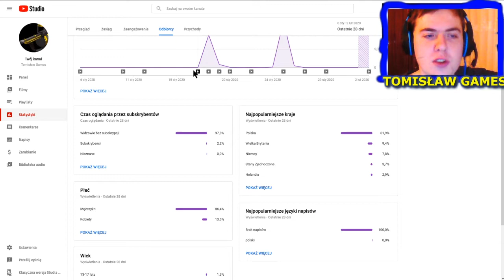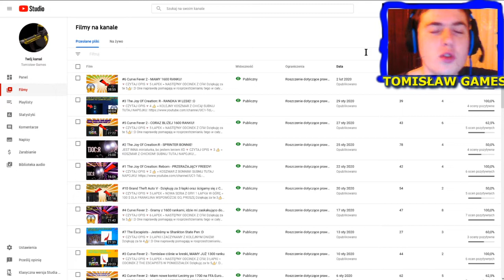#4 The Joy Of Creation R - CHICA NAS POKONAŁA!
🔽 CZYTAJ OPIS 🔽

5 👍 = KOSZMAR Z LISIASTYM :D

PS: Dziękuję za te 6👍! :D One naprawdę pomagają w rosprzestrzenianiu tego w całym kraju oraz poszerzają ZASIĘG!

O TJOC:R 👇
To darmowa gra w roaming na PC, The Joy of Creation Reborn, nie jest przeznaczona dla osób o słabym sercu, ponieważ będzie szokować i straszyć nawet najtwardszych i najbardziej stwardniałych graczy. Na podstawie "Piątej nocy u Freddy'ego" akcja rozgrywa się w ponurym lesie w nocy, kiedy trudno jest zobaczyć wszystko, co się dzieje, a chicą skrada się od tyłu żeby odgryźć nam dupsko XD

🎵Muzyka:🎵
I will there for you

🔎MOZESZ MNIE ZNALEŹĆ NA:🔎
Facebooku: Thomas Schwärmer
Snapchatcie: Tomekmalydomek
Discordzie: tomokow#9887
Steamie: Michael De Santa